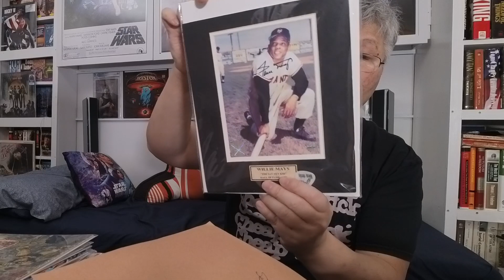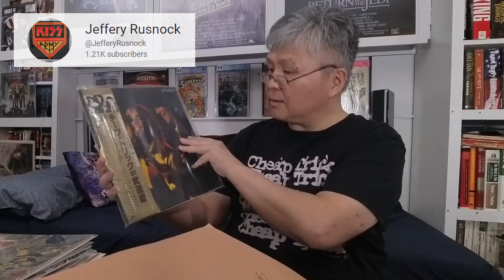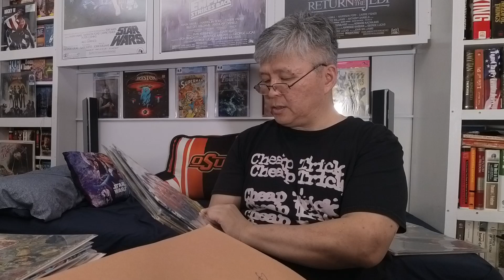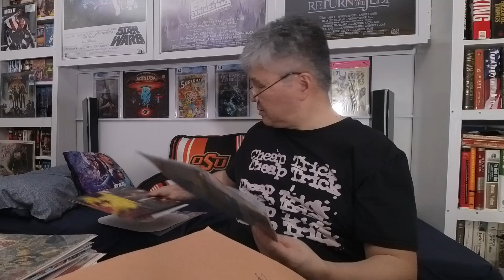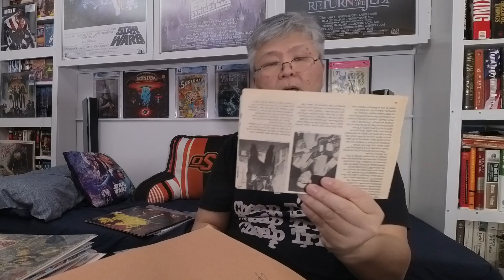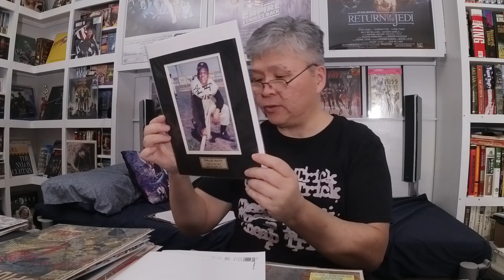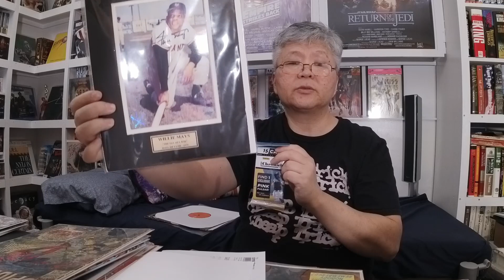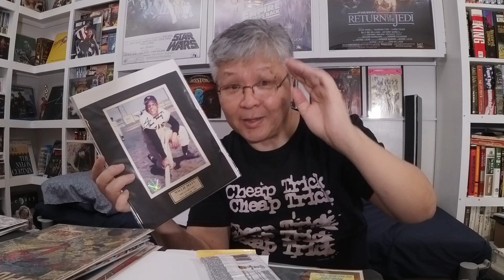AOK from Silver Night Kyle & Win Willie Mays Auto???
to possibly win a Willie Mays photo with autograph